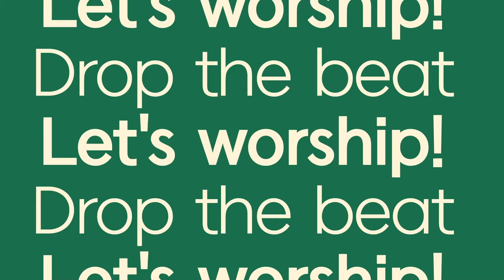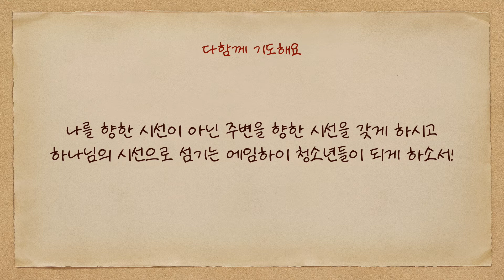2022-08-28 AIM HIGH 청소년부 주일 예배 | HOLY LIGHT 성광교회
2022 08월 28일
AIM HIGH 청소년부 주일 예배

찬    양 : 에임하이 워십
설    교 : 이찬영 목사
본    문 : 사무엘하 9장 5~8절
제    목 : 하나님의 마음으로 바라보기